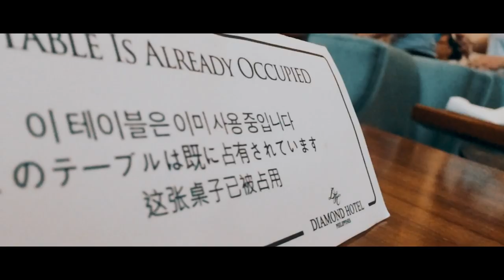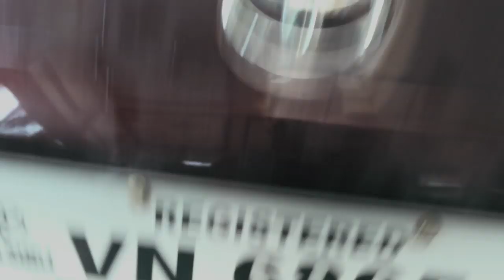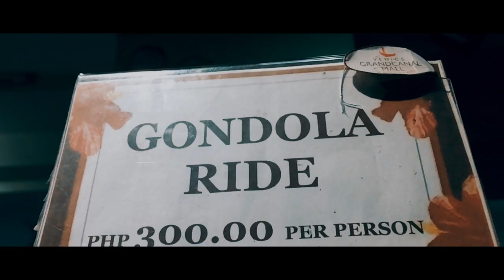IPHONE CINEMATIC VLOG First Gondola Ride Ever-VENICE GRAND CANAL, TAGUIG | ILOCANO VLOGGER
New videos are uploaded weekly. THANK YOU!

Awesome camera that I use: Apple iPhone 5s with gorillapod
Editor: Filmora GO

Facebook:  Devon Clien M. Oliveros